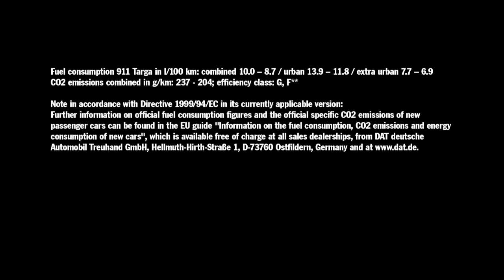Ferdinand Alexander Porsche 911 Targa